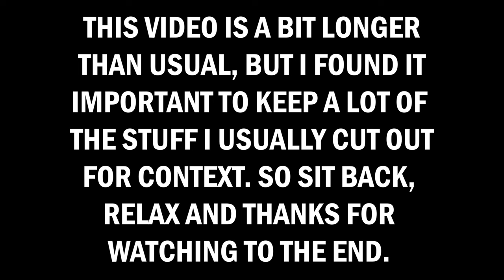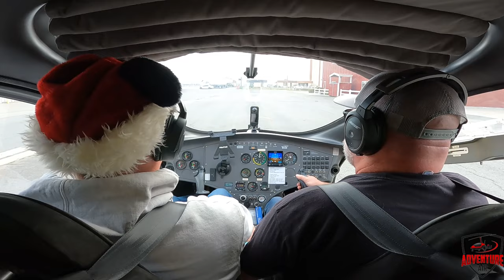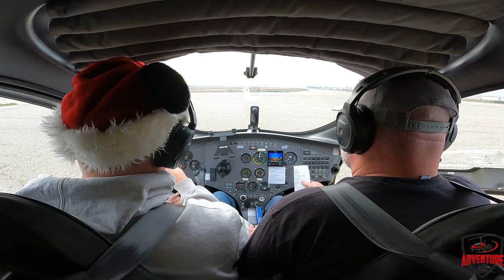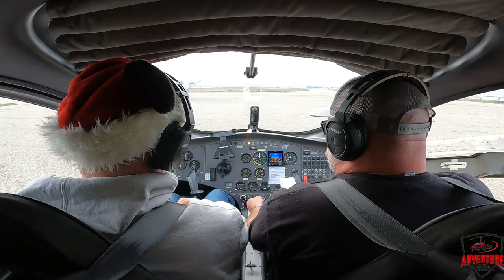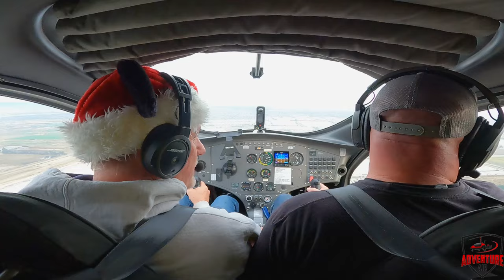73. Path to Pilot: Working The Controls And The Radio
In this special Christmas video, we fly along with Henry and Jeremy. Jeremy takes a stab at another takeoff, flying right close traffic in the pattern and adjusting to the busy airspace and radio traffic.

If you find yourself on Oahu, Hawaii for vacation, head out to the North Shore and take a flight with our buddy Jay Eisenberg of Sklyland Air!
Fly over breathtaking views and tropical mountain scenery in a new AutoGyro MTO Classic.

for more information on flights and lessons!

We're also on TikTok: @adventure.air.la